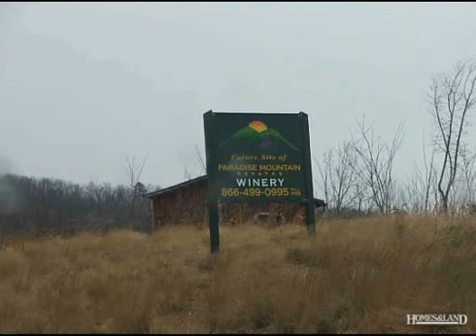$49,000 in DOBSON 27017. Call Lou Jewell ALC